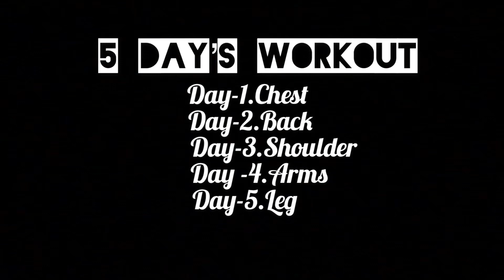5 days workout plans/chest/back/shoulder/arms and leg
videography:-Biplop gurung
Editor :-Raaj_lama